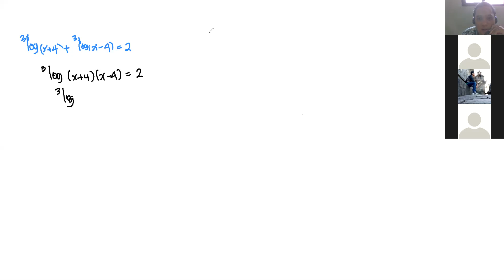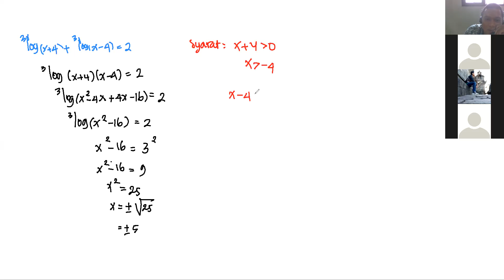(Matematika Minatv 10 MIPA) Persamaan Logaritma || SMA IT AL-ICHWAN